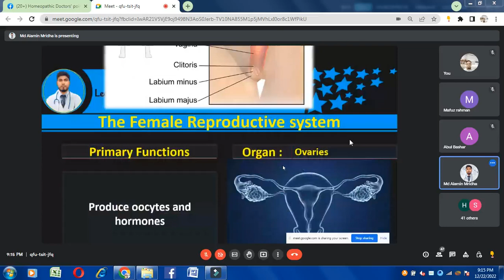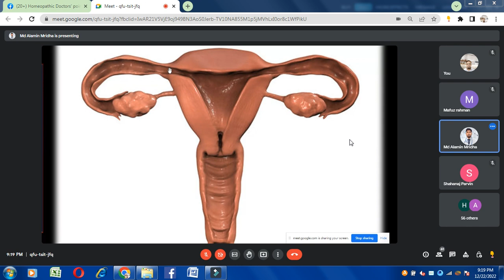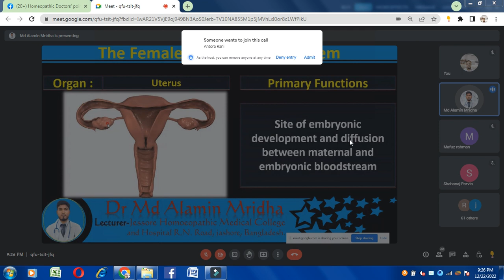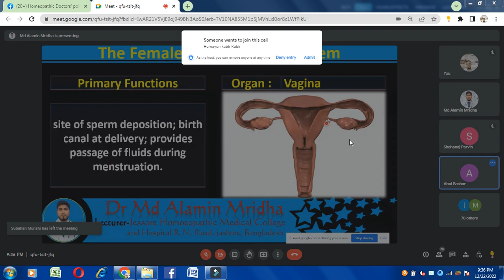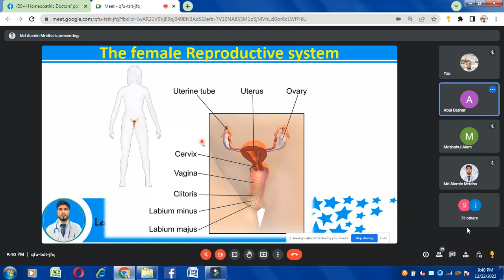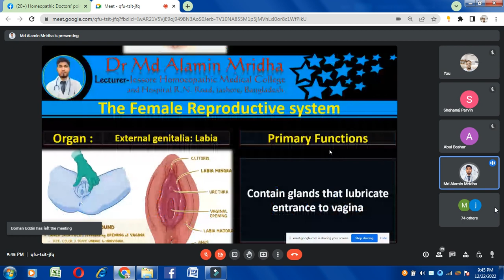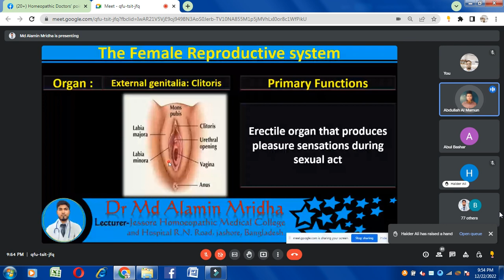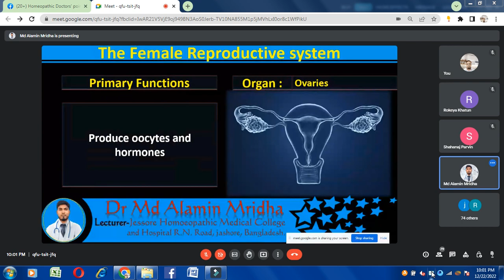Basic Concepts Of Anatomy & Physiology ( Part-18) Lecturer, Dr. M. Al-Amin Mridha